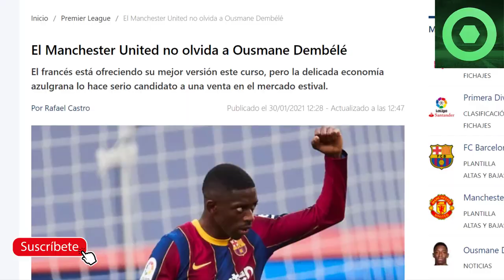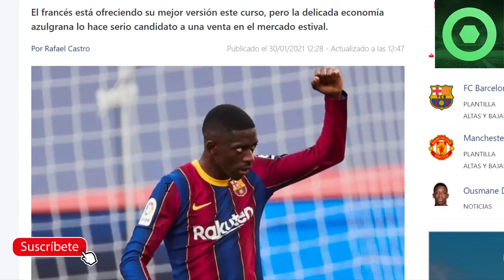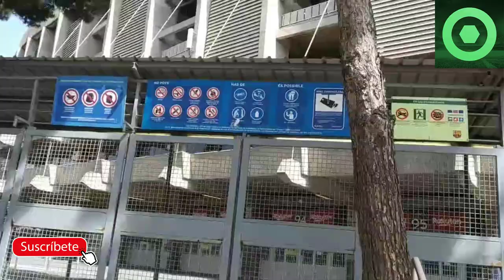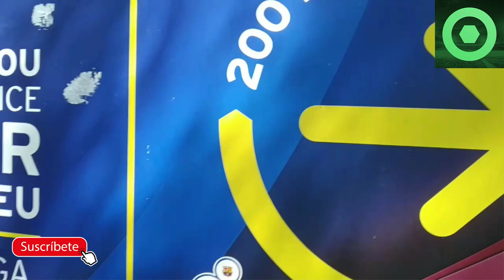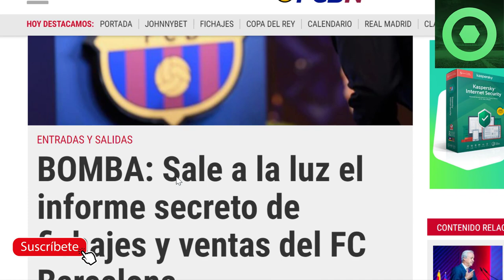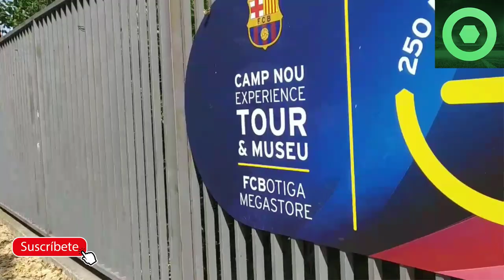🔴RIDÍCULO en el BARÇA, SURREALISTA NOTICIA ⚽ GRAN NOTICIA de LEO MESSI 🔥 DEMBELÉ a la PREMIER ? 🔥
Fuentes:
fcbarcelonanoticias
fichajes com